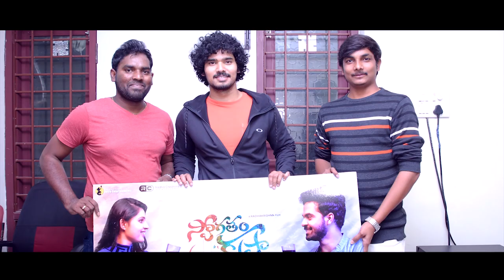"OLA OLA" Song Making " Swagatham Krishna" Independent film 2019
Lyricist: Suresh Upadyaya
Singer : Kamala
Flutie: Promodh
Guitar: Himansu

DOP: Satish Reddy Masam
Editor: Sunil Alahari
Co Producers: Hemanth P & Bhimsen Kulkarni
Producer: Tumkur Harikrishna
Story- Screenplay-Dialogues-Director: Radhakrishna Pulavarthi